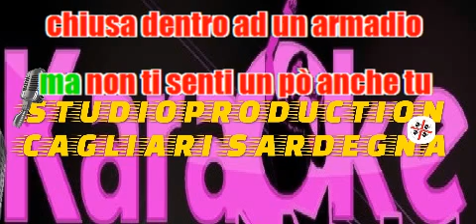Adriano Celentano Mi domandocori